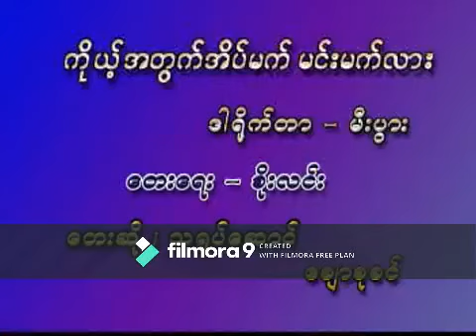ကိုယ့္အတြက္အိမ္မက္မင္းမက္လား ( ေခ်ာစုခင္ ) တီးလံုးသီးသန့္